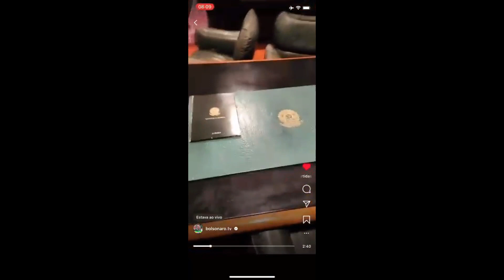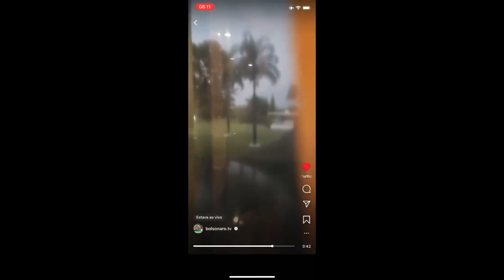EM DETALHES GABINETE DO PRESIDENTE DENTRO DO PALÁCIO DA ALVORADA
Detalhes dentro do Palácio da Alvorada pelo aplicativo oficial do Bolsonaro.tv
Siga nosso canal  e se puder ajudar a manter o canal com pequena doação nosso pix e-mail
Obrigado!